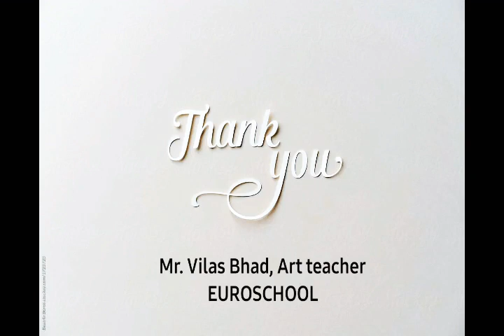Still-life water colour demonstration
For Art application students